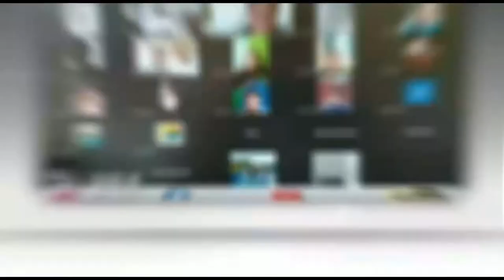Antrian Migor Murah di Kantor Lurah Mariana Banyuasin Meludak, Ratusan Warga Abaikan Prokes